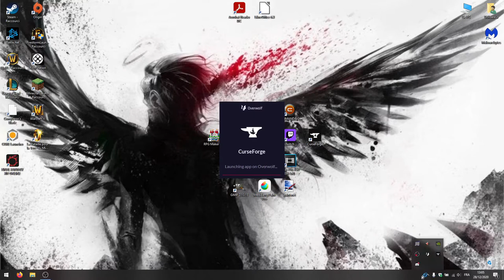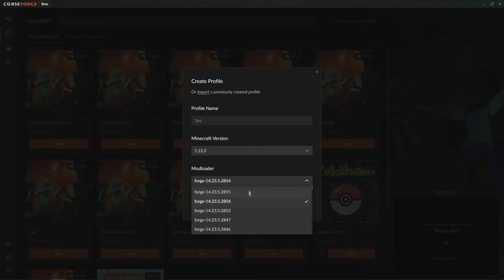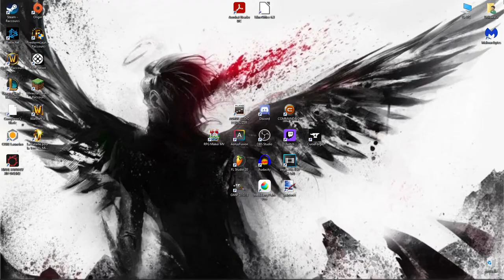[TUTO] Utiliser Overwolf Curseforge pour modder minecraft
Salutations, cette vidéo a pour but de vous aider a utiliser Curseforge sur Overwolf pour modder minecraft.

Si vous avez des questions, posez les en commentaire!

N'oubliez pas de me soutenir en mettant un like!